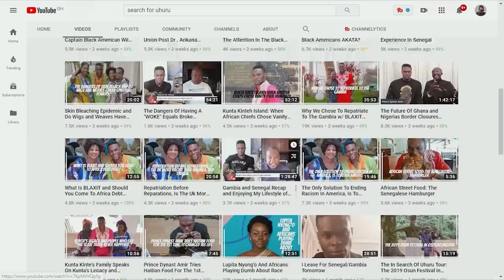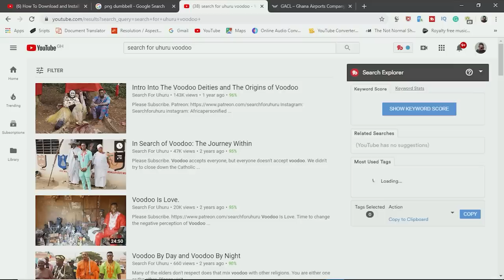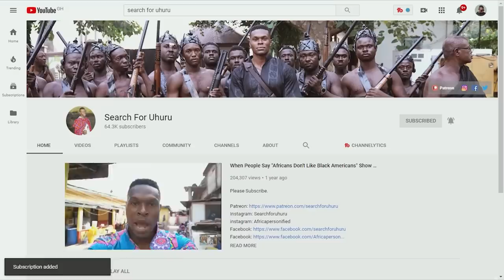The African American Prince Of Nigeria(Search For Uhuru)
Search For Uhuru's Youtube Channel
We are changing the narratives Of Mother Africa through Youtube videos One Country At Time.We are Currently In Ghana It's Time For Africans To Unite & Tell Their Own Story!-AFRICA TO THE WORLD